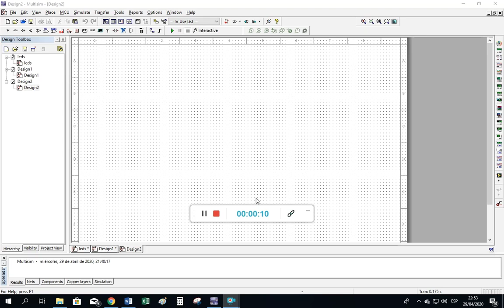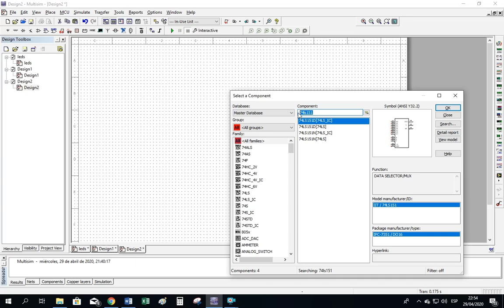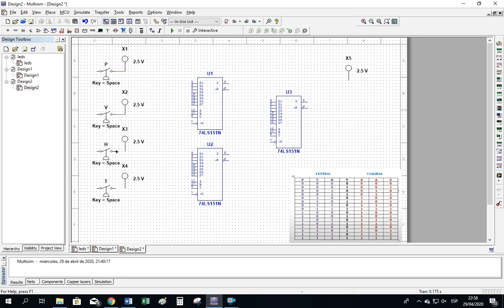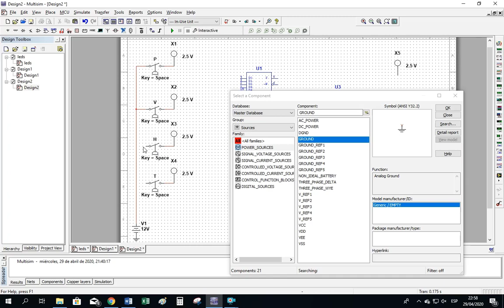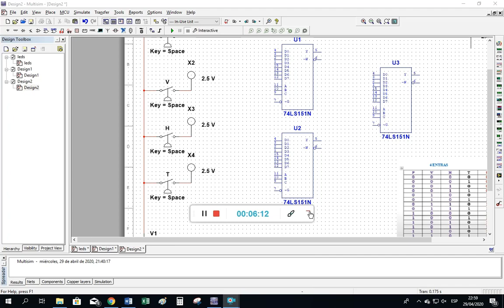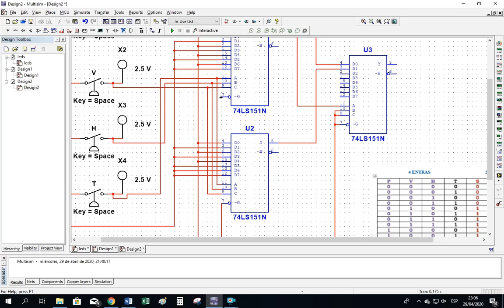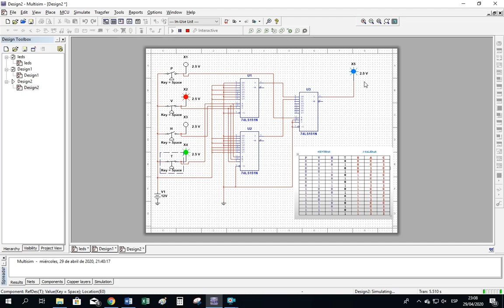Multiplexor - U3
SISTEMAS DIGITALES